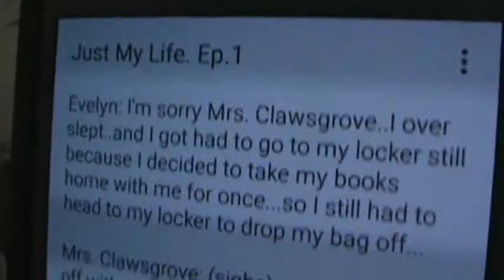Just My Life ep. 1 (bloopers)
stay powerful my benders